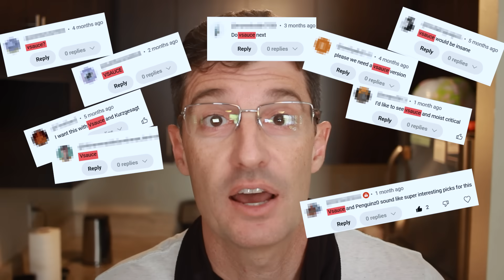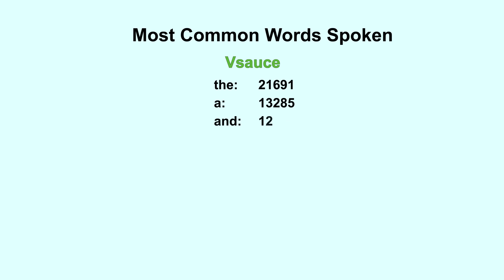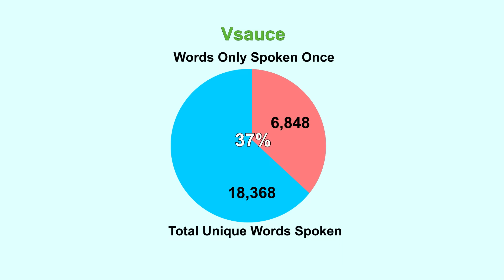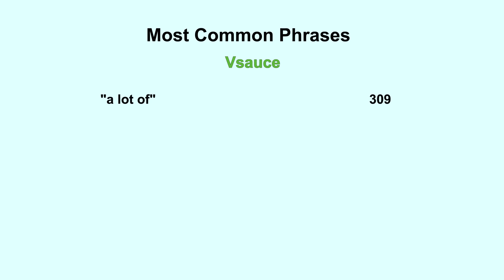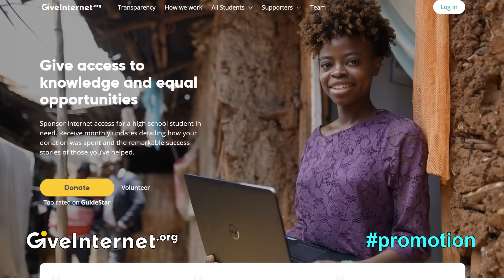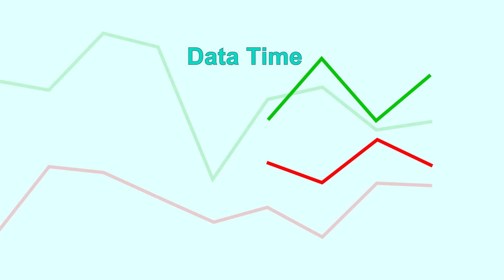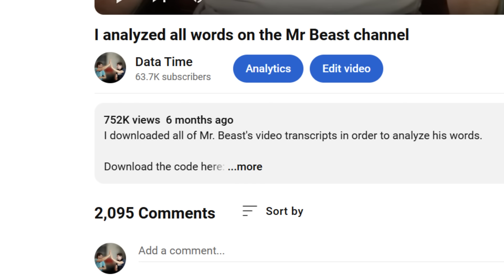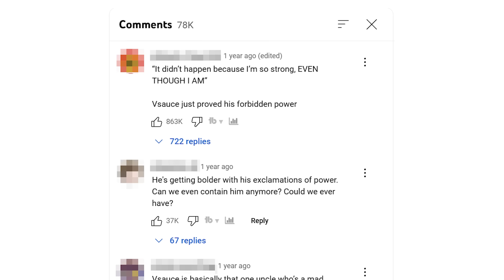I analyzed all Vsauce words using AI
Donate to GiveInternet.org today to provide someone with a laptop and an internet connection
(Every donation up to $30,000 made through the link will be matched)

I downloaded all @Vsauce  video transcripts in order to analyze his words.
I also downloaded the comments on his videos and mine in order to test a hypothesis I've had about the negativity of comments.

Thanks to Storyblocks

Special Music Thanks:
AM 1984